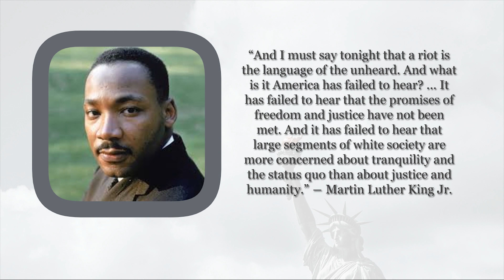Unity! ✊🏿 | The Sims 4: Speed Build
& Anti Racism!

Gallery ID: WrittenByMicah or search